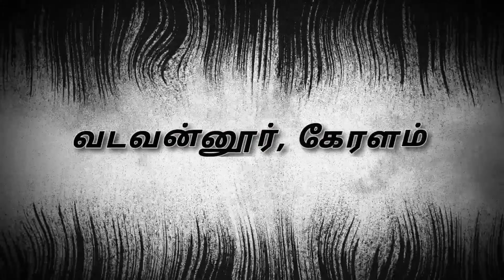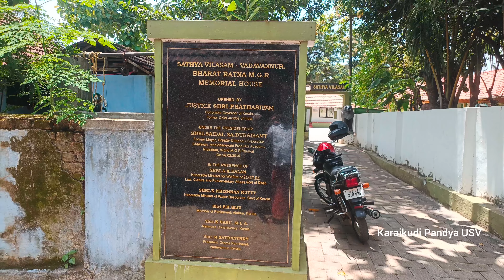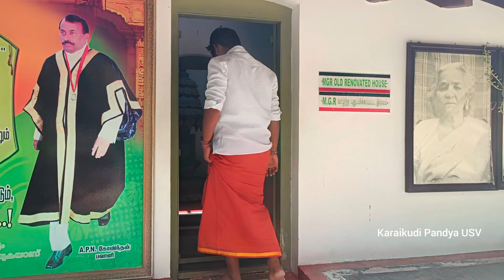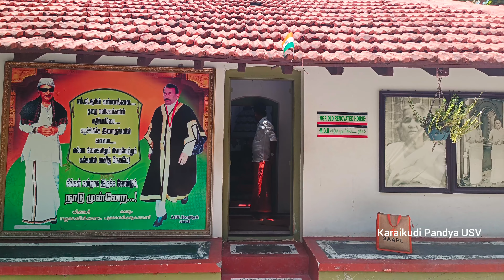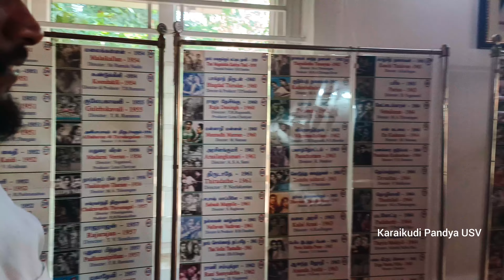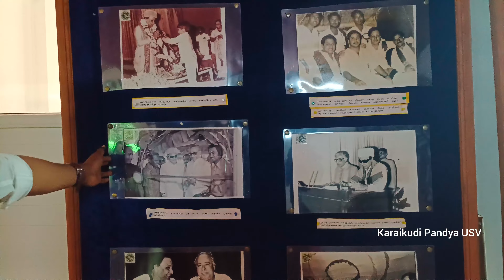MGR Native Home | எம்.ஜி.ஆரின் பூர்வீக இல்லம் | Kerala | Palakad | kollankod | Karaikudi Pandya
எம் ஜி ஆர் இல்லம்,
வடவன்னூர், பாலக்காடு
கேரளா.